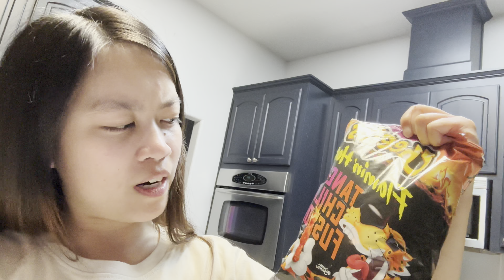BUHAY AMERIKA: KAYA ANG SARAP IPAGLUTO NI MISTER! WALANG REKLAMO | GAWAING BAHAY HABANG NSA WORK SYA